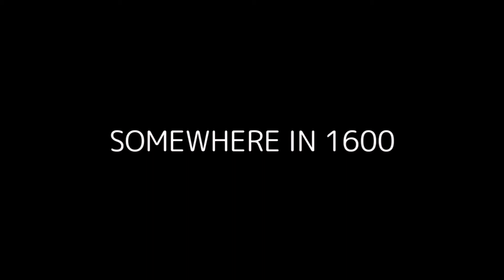Look What i Can Do